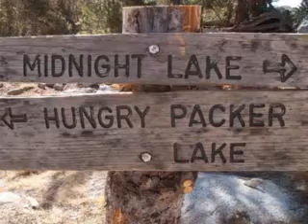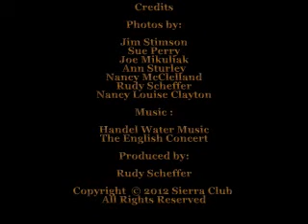Mule supported Sierra Club Trip 2012 - High Sierras, California